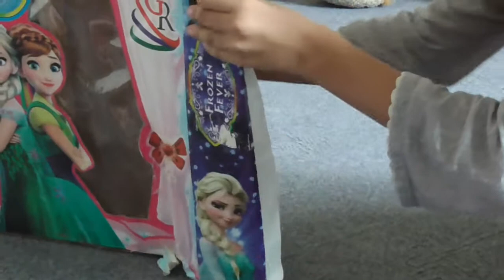New frozen doll house | Kids video | Toys video | Copyright free videos | No copyright videos | Lego